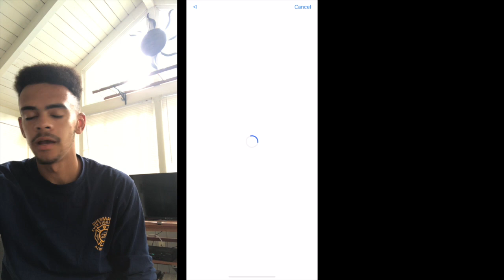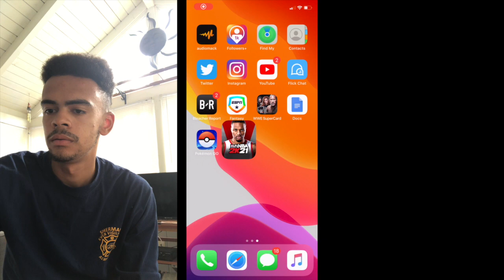The End Of MYNBA2K...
There Will Be No MYNBA2K21...